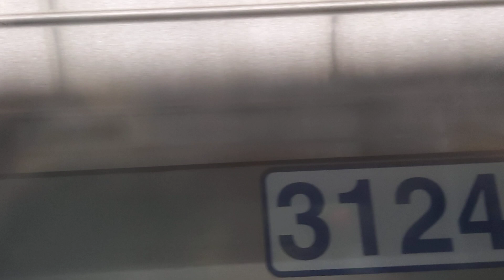코레일 1호선 인천행 열차,동인천급행 열차 개봉역 정차